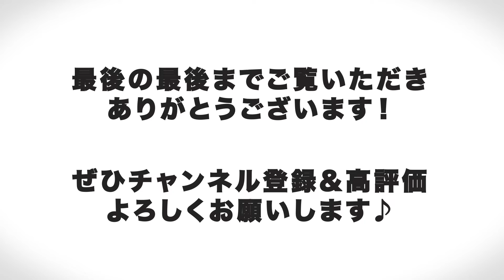少年が歌う「プラチナ／坂本真綾」【新海あざ丸オリジナルMV】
あざ丸の7/26誕生日記念＋活動5か月記念として公開！
大好きなプラチナを歌いました。ボイトレで4か月間歌ってきた曲です。
シンプルだけど、「思い」が伝わるようMVを作りました。

動画の最後にとっておきのお知らせがあります。お楽しみに！

◆Original Music
Vocal： 坂本真綾
Lyrics： 岩里祐穂
Composition： 菅野よう子

◆歌い続ける勇気をくれた八瀬すずかさんの「プラチナ」

◆あざ丸オリジナルソング「Sailing!」